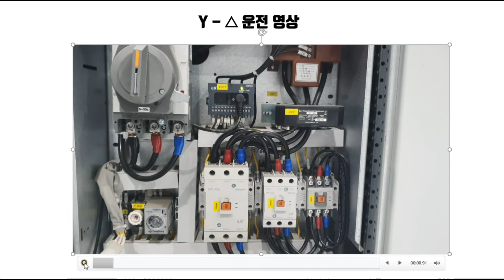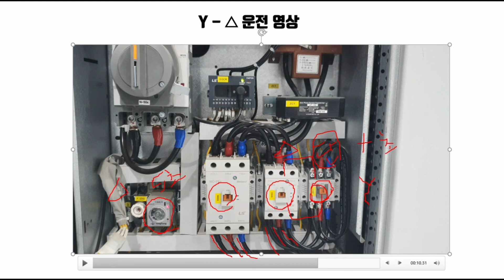와이델타기동 결선 보고가시죠? (Why don't you watch the Wydelta driving video?)전기실무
안녕하세요 찌릿 입니다.

와이기동 델타운전 영상과함께.

기동순서에 대해 이야기 드리겠습니다.

Hello, I'm tingling.

With the video of the game against Yigidong Deltown.

Let me tell you about the order of operation.